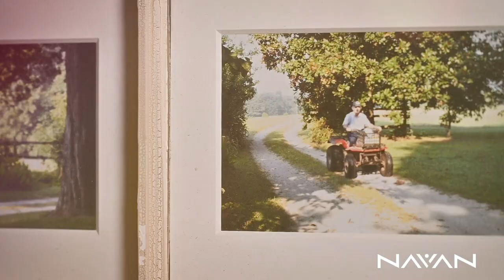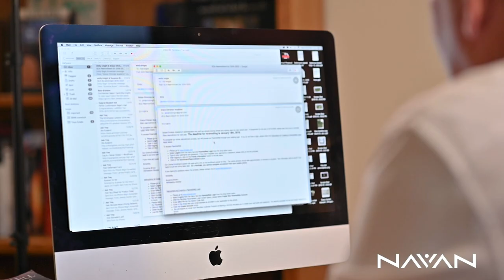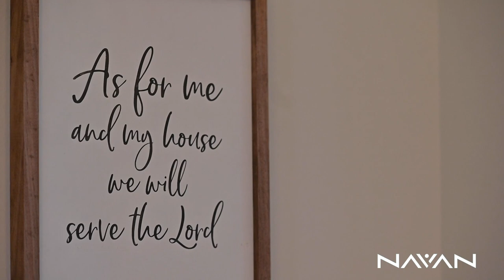NAVAN - The Beginning